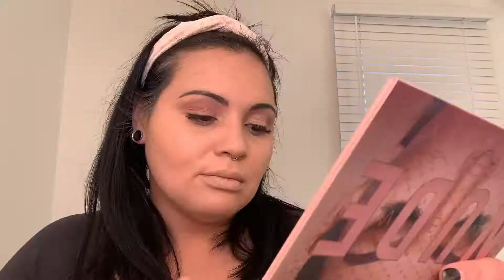Foundation/eyeshadow Applying Timelapse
HUDA BEAUTY
The New Nude Eyeshadow Palette
Fenty Concealer
Nars Foundation